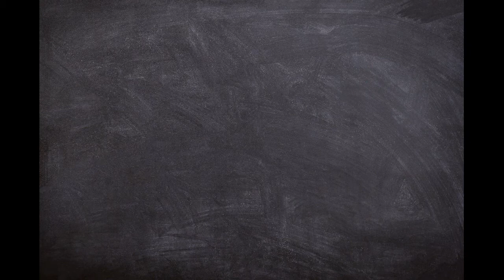Jak zrobić własny brelok do kluczy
Tym razem wspólnie wykonamy ozdobny brelok do kluczy, który może być świetnym prezentem dla najbliższych.